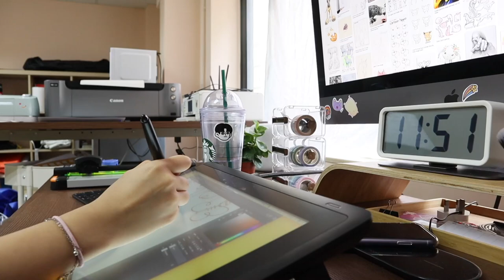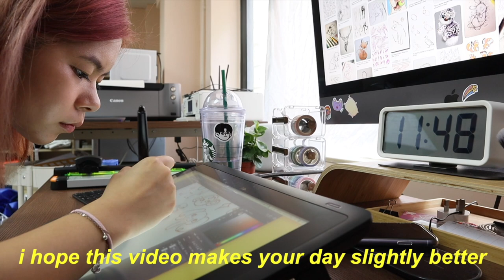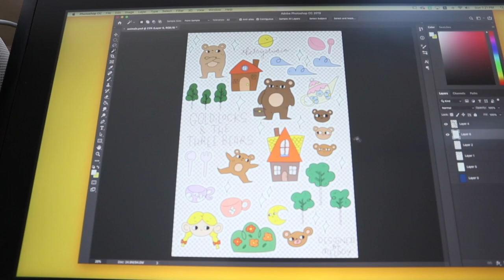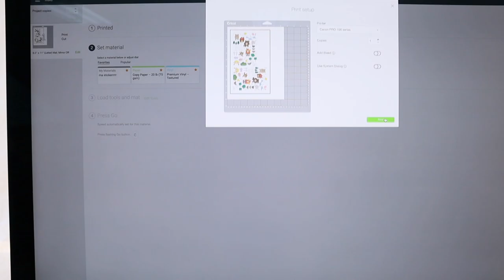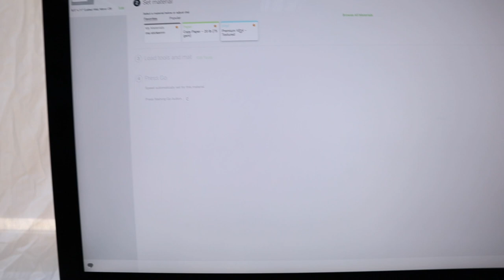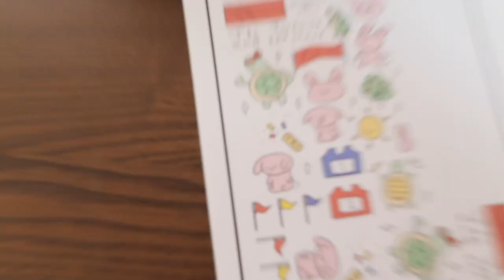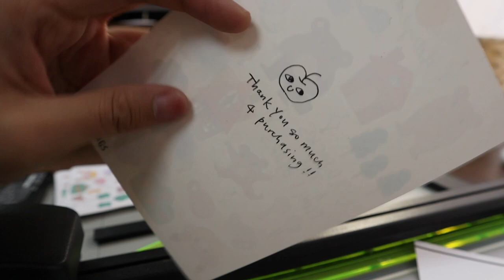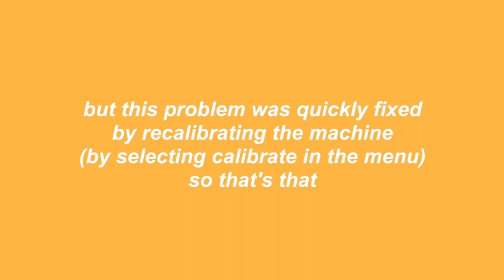how i make my stickers🐝💖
hi guys! here's the long awaited video!! i've always like the half vlog half tutorial styles of art tutorials so tell me what you think heheheh i'm probably going to do a weekly studio vlog next! but tell me what you want to see on this youtube channel!

😊 Contact the Artist:

filming: canon m50
editing: final cut pro
sticker cutter: cricut explore air 2
printer: canon pro 100
drawing tablet: wacom cintiq 16